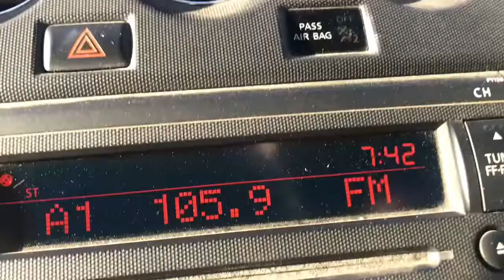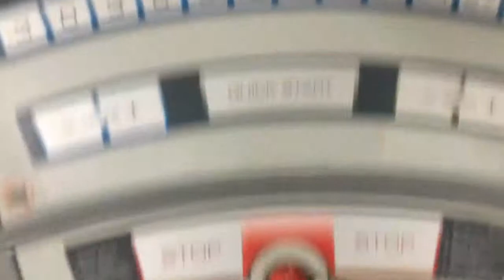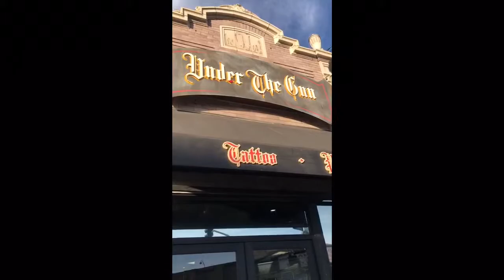Journey To Summer Shredding Ep. 6: DID I MESS UP MY ENTIRE PREP!?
Welcome to another episode. In today’s episode, I get a leg workout in on a Sunday which is rare for me to workout on a Sunday. I talk about why and show you you something new on my channel.